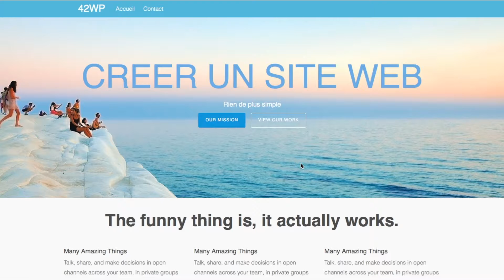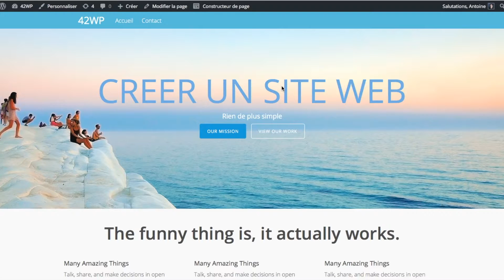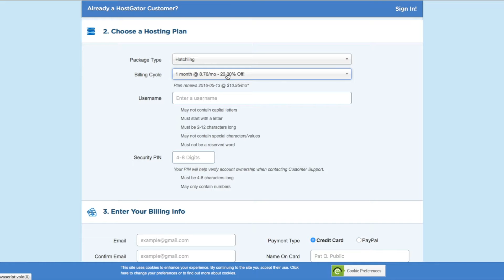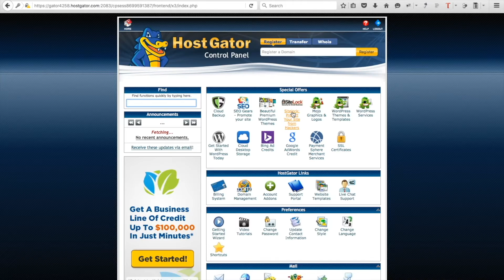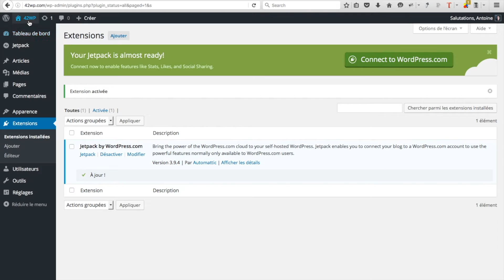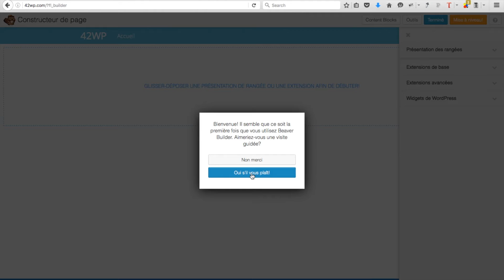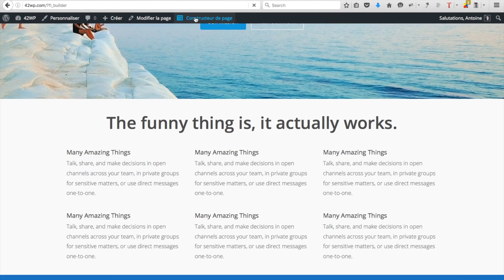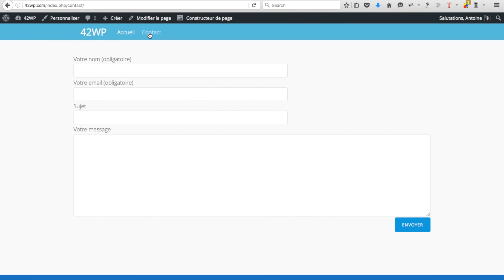Comment créer un site web WordPress - 2019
Bon de réduction - 50% : MONCOUPON50  ou 1centime le 1er mois : MAREDUCTION

Comment créer un site web - la série - Episode 1
Nouvelle série de vidéos / Lancement du site 42WP.COM / Premier site participatif dédié à la formation de site wordpress!

Apprenez à créer un site internet! avec Wordpress, étape par étape, sans aucune connaissance de création de site web. Cette vidéo vous montrera comment créer un site de A à Z, de l'hébergement à la mise en ligne en passant par la personnalisation de celui-ci.

Dans cette vidéo je vous montre les bases de la création, le site reste très simple, si vous avez besoins de conseils, ou des demandes, je ferai mon possible pour vous aider.

Cette vidéo vous montrera aussi comment créer un site compatible sur les smartphones tablettes et PC, le thème utilisé prenant en charge automatiquement ces différents appareils.